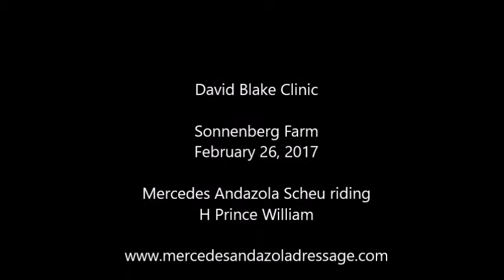3 26 17 MAD David Blake Sonnenberg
FEI dressage rider and trainer, Mercedes Andazola Scheu, rides her Hannovarian cross gelding, H Price William,  with David Blake at Sonnenberg Farm in Oregon.